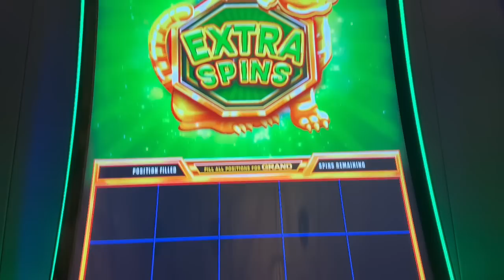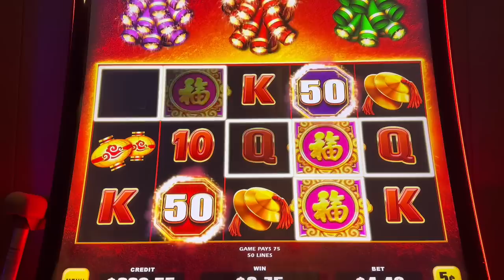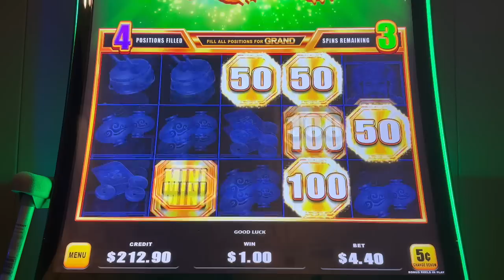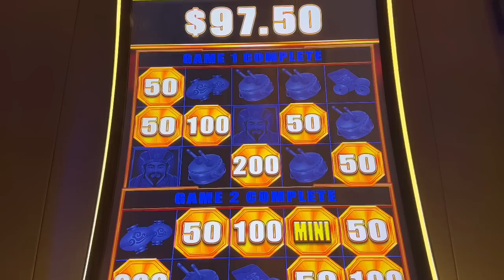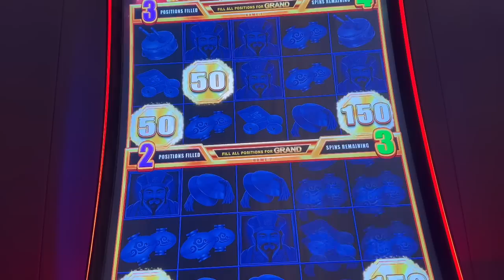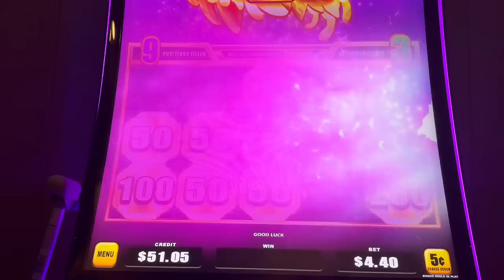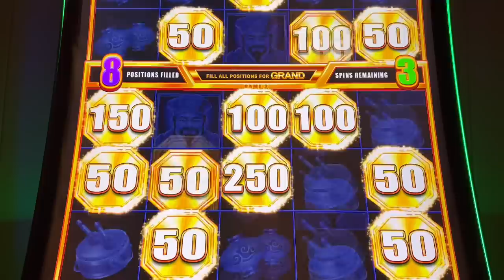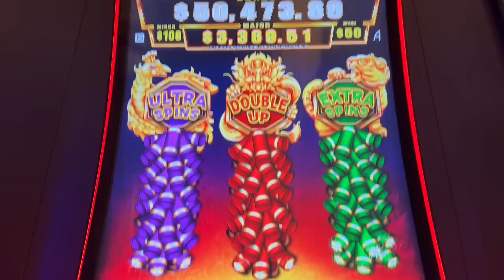Bao Zhu Zhao Fu Slot Machine 🐉🖇️🎰| Casino Session 🧨 🎆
High Limit Bao Zhu Zhao Fu Slot Machine 🐉🖇️🎰| Casino Session 🧨 🎆